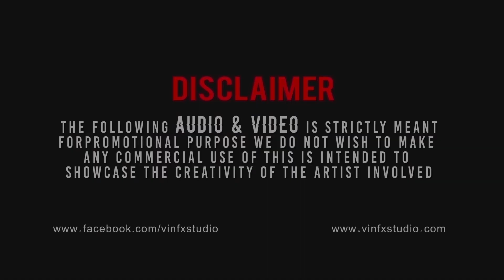Apna Time Aayega (Shamelessmani X Dirty Decks Remix) Promo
Apna Time Aayega - (Shameless Mani X Dirty Decks Remix)

Visual By _Vinay FX

Like|Share|Comments

Keep Supporting - Dirty Decks
APNA TIME AAYEGA !! Presenting the First Song from Gully Boy sung by Ranveer Singh & composed by Dub Sharma & DIVINE.

Excel Entertainment and Tiger Baby Present
An Excel Entertainment production
Composer – Dub Sharma & DIVINE
Singer – Ranveer Singh
Lyrics – DIVINE & Ankur Tewari
Produced By – Dub Sharma
Programming – Dub Sharma
Backing Vocals – DIVINE
Studio – Purple Haze Studios
Mixing Engineer – Dub Sharma
Mastered by Graeme Durham at The Exchange UK.
Music Supervisor – Ankur Tewari
DOP – Jay Oza
Written by Reema Kagti and Zoya Akhtar
Producers - Ritesh Sidhwani, Zoya Akhtar and Farhan Akhtar

Category
Music
Music in this video
Listen ad-free with YouTube Premium
Song
Apna Time Aayega
Artist
Dub Sharma | DIVINE
Album
Gully Boy
Licensed to YouTube by
Zeemusiccompany (on behalf of Zee Music Company)